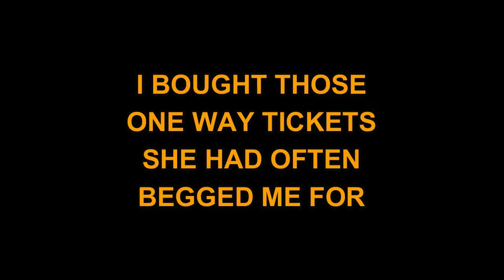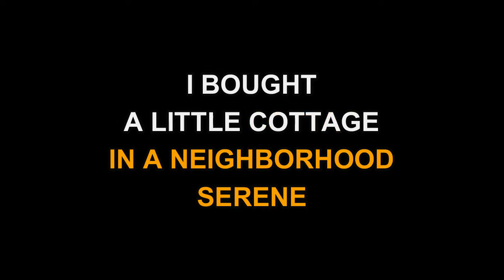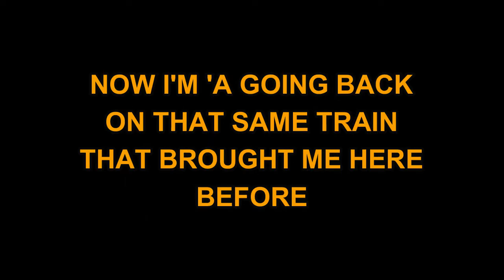Bobby Bare - Streets Of Baltimore (Karaoke EZ Sing)